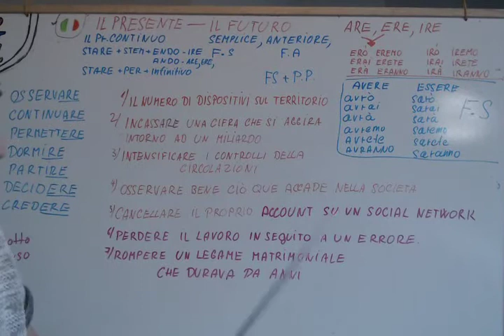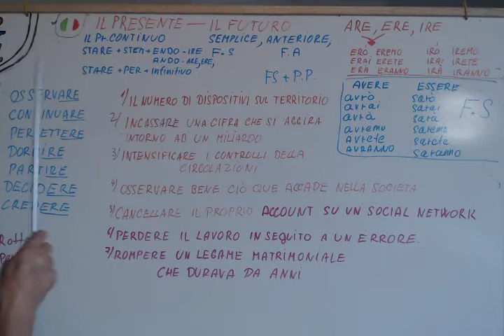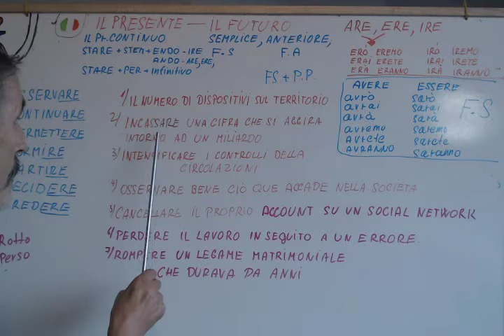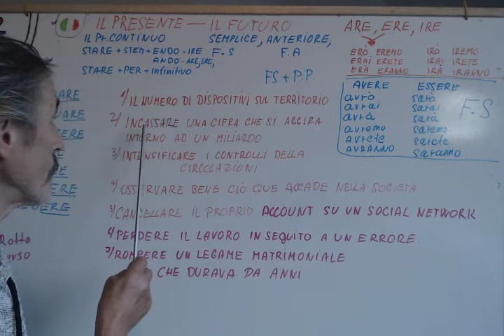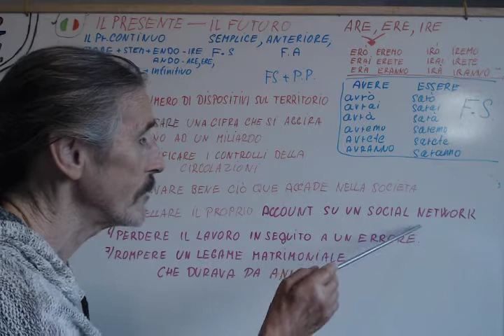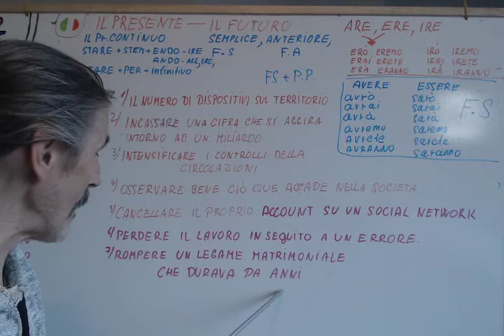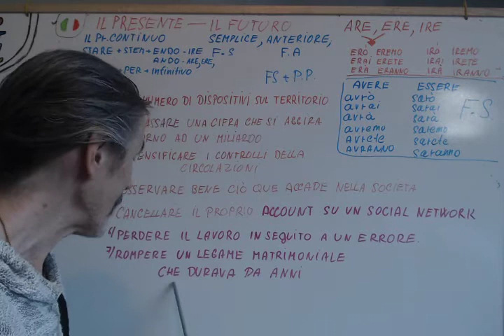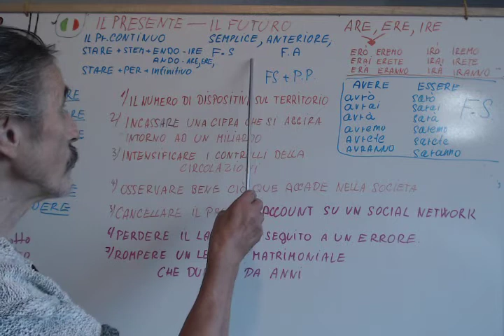Italstina a italska gramatika.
Pritomny, pritomny prubehovy, jednoduchy budouci a predbudouci cas.